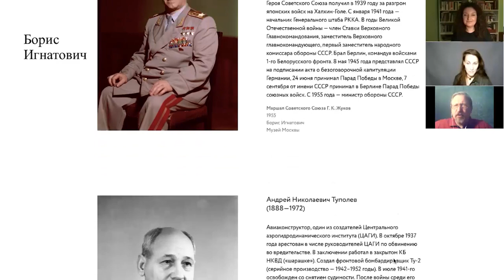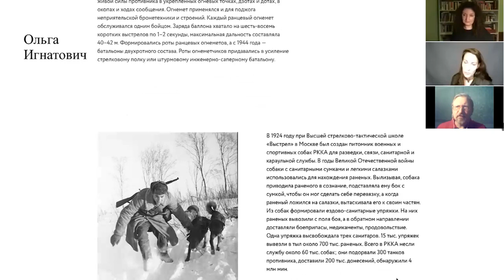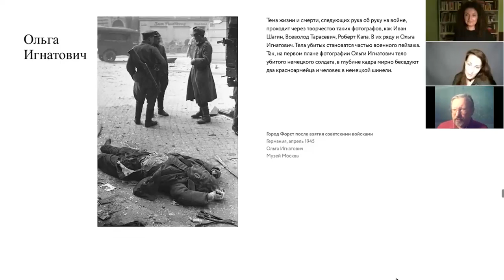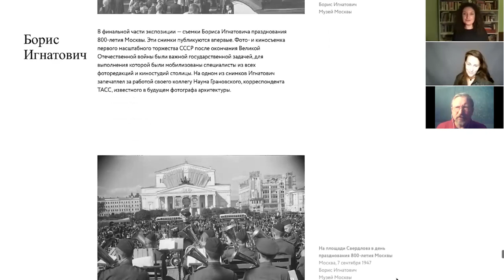Открытие онлайн-выставок, посвященных 75-летию Победы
7 мая открылись выставки «Письмо. 75 слов о Войне» и «Борис и Ольга Игнатовичи. Два лица войны». Теперь они доступны на странице Музей Москвы онлайн - mosmuseum.online

Вместо сухого языка цифр и фактов выставка «Письмо. 75 слов о Войне» рассказывает об одной из главных трагедий прошлого столетия «живым» языком очевидцев — через фронтовую переписку, записи и воспоминания москвичей. Для онлайн-экспозиции было отобрано, оцифровано и расшифровано более пятидесяти писем. Их можно будет увидеть и в видеоформате — в исполнении студентов выпускного курса актерского факультета ГИТИСа Мастерской народного артиста СССР Владимира Алексеевича Андреева и Мастерской народного артиста РФ Леонида Ефимовича Хейфеца.
Страница выставки - mosmuseum.online/75slov

Выставка «Борис и Ольга Игнатович. Два лица войны» показывает события 40-х годов прошлого столетия глазами двух фотографов: Бориса и Ольги Игнатович, брата и сестры. Каждый из них прошел войну и по-своему запечатлел главную трагедию XX века. В онлайн-выставке появится более семидесяти снимков: освобождение оккупированных территорий и немецких концлагерей, парадные портреты советских военачальников, кадры фронтовой.
Выставка доступна на mosmuseum.online/borisiolga